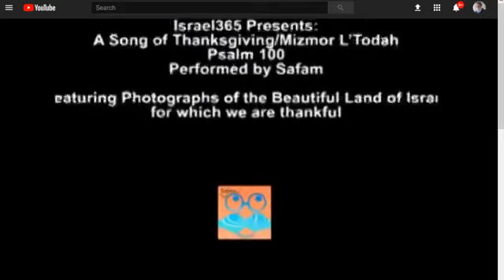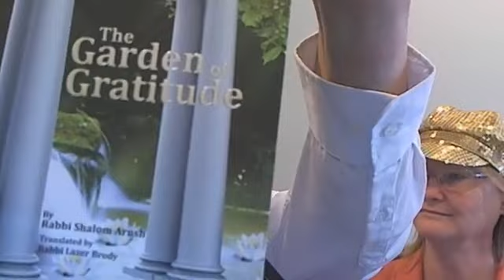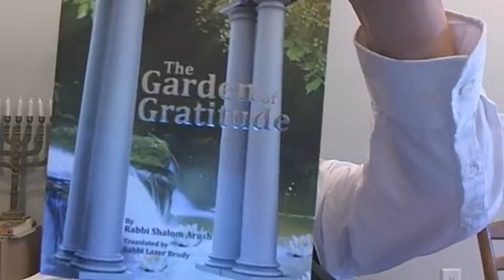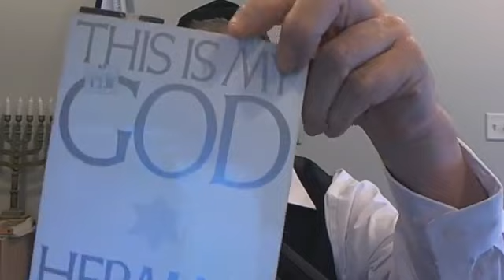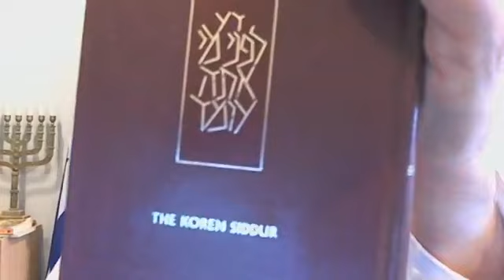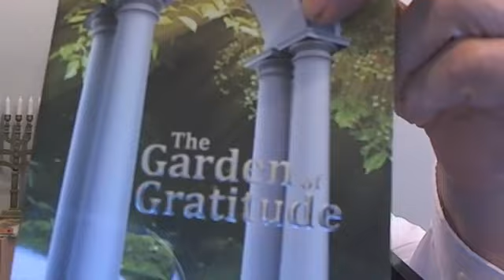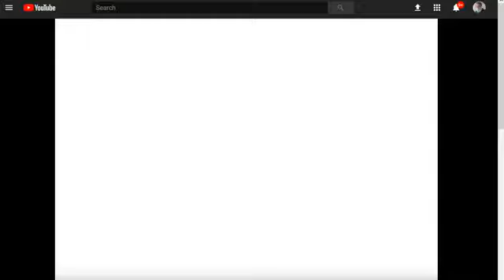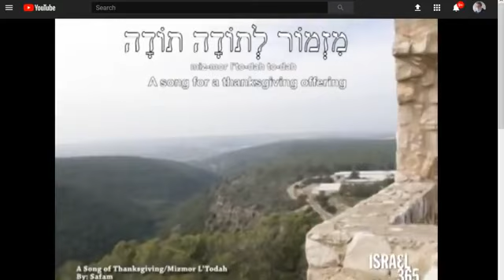"The Garden of Gratitude" Session 1, Read and discussed with Shlomo and Ahuva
"The Garden of Gratitude"
by Rabbi Shalom Arush, translated by Rabbi Lazer Brody. Read by and discussed with Shlomo and Ahuva

Sundays at Noon US Eastern

                Shlomo and Ahuva invite you to join us live on Facebook each Sunday at Noon Eastern on my Facebook Wall